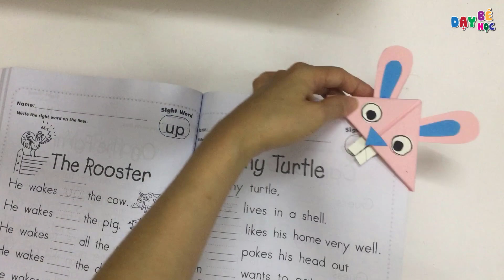Hướng dẫn cách làm kẹp sách bằng giấy cực kỳ dễ thương | Làm đánh dấu sách xinh xắn | Dạy bé học